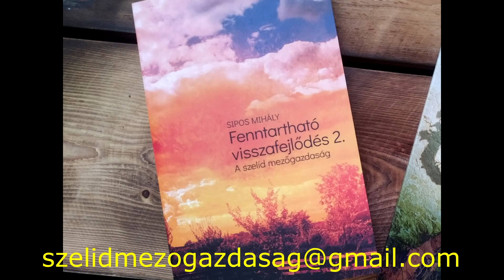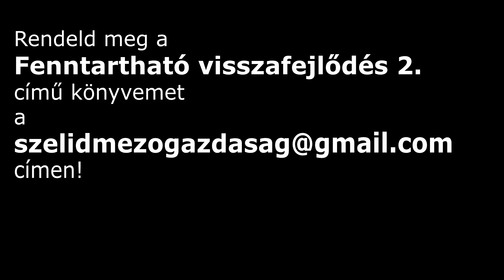Betiltott gondolataim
2020-ban több mondatot kivágtak az előadásaimból, ill. a velem készített interjúkból, melyek az élő találkozás hiányában utólag feldolgozva (cenzúrázva) kerültek a rádiókba, vagy más csatornákra. Persze tanulva a korábbi hasonló tapasztalatokból én magam is (előzetes engedéllyel) rögzítettem a hanganyagokat. E válogatás ezekből készült, a helyszínek megadása nélkül.